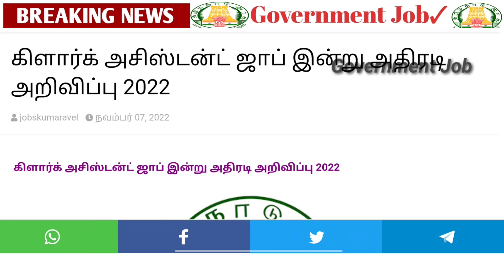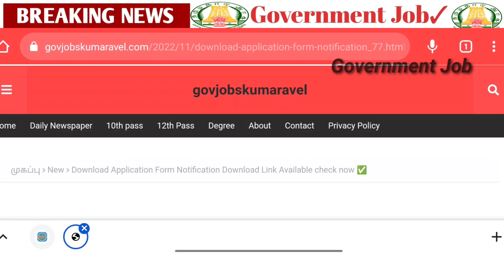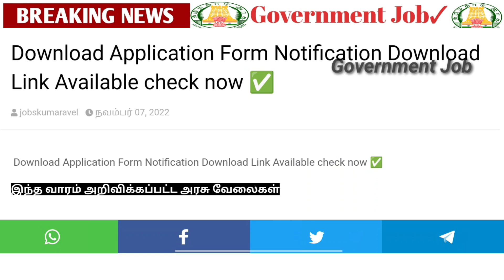கிளார்க்✅ அசிஸ்டன்ட்💥 வேலை 🤩திடீர் அறிவிப்பு |💫Job 2022 🌈| Permanent 🔥Government ✨ Job 2022 ✍️🤩